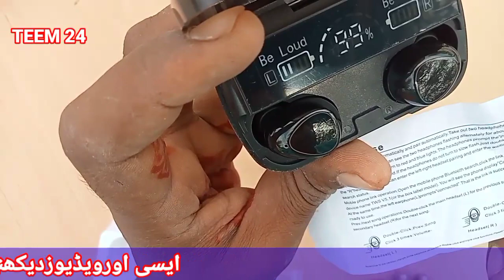M10 tws wireless earbuds waterproof || M10 tws wireless earbuds settings | M10 tws price in pakistan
doston maine aapko is video mein hande free ke bare mein mukmmal information Di Hai completely aapko bataya hai ki aap isko Kis Tarah use kar sakte hain.